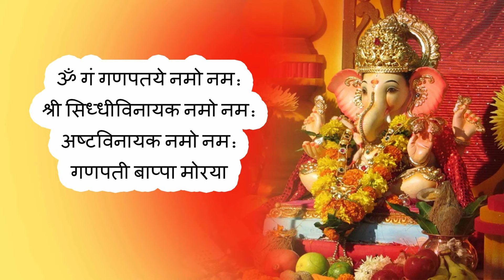ॐ गं गणपतये नमो नम:श्री सिध्धीविनायक नमो नम:अष्टविनायक नमो नम:गणपती बाप्पा मोरया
हे मुक्ति दाई, हे मनोमय, हे कृपा कर, कीर्ति, बुद्धि नाथ ! विघ्न बाधा सबकी हर्ता है , चाहे बल शाली हो या अनाथ !!
How to chant Om Gam Ganapataye Namaha :
To get the best result you should chant Om Gam Ganapataye Namaha Mantra early morning after taking bath and in front of God Ganesh Idol.
Benefits of Om Gam Ganapataye Namaha :
Chanting of om gan ganapataye namah Mantra gives you peace of mind and makes you life healthy, wealthy and prosperous.
पूजा सेवाएं (Puja Services Online)-